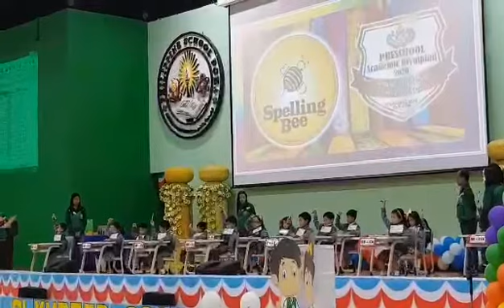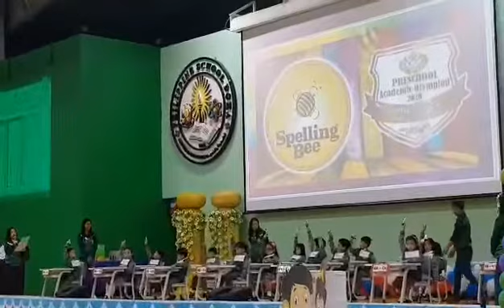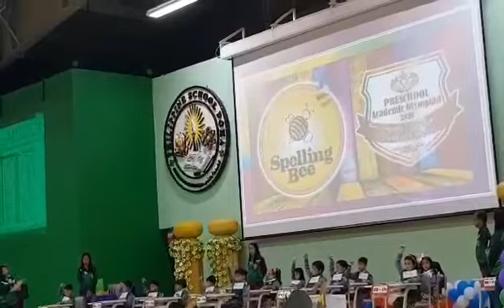Spelling bee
Spelling Bee PSD 2020